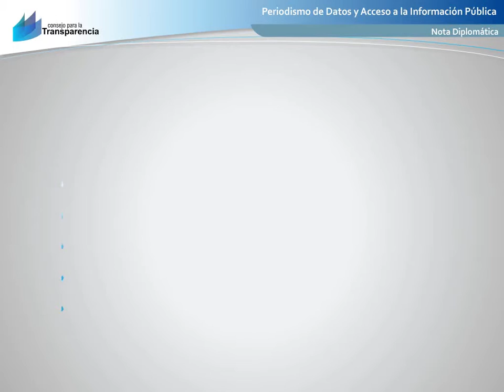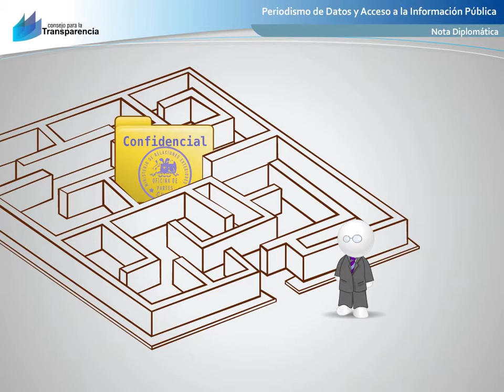Caso Diplomático Chile - Bolivia